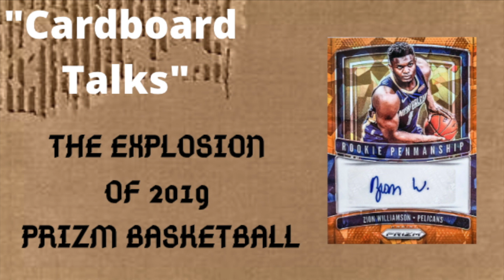"Cardboard Talks" Ep. 1 The EXPLOSION of 2019 Prizm Basketball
Welcome to my new new series where each week i'll dive into what popular topics there are in the world of sports cards. Hope you all enjoy!